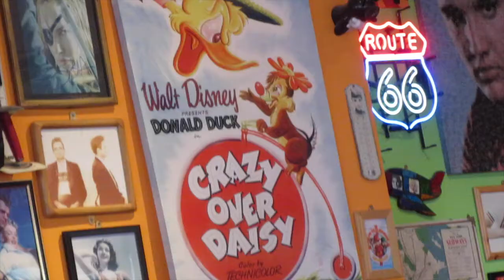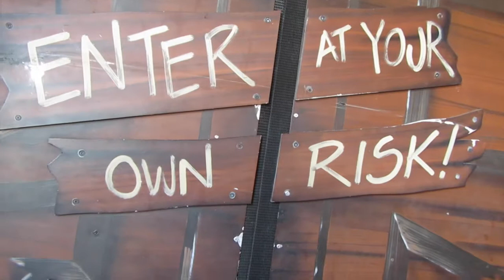Brighton 2016 - Day 2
BRIGHTON, I LOVE YOU! Day 2's vlog is here! Sorry about the screaming! We had fun! Hope you enjoy! - A - x